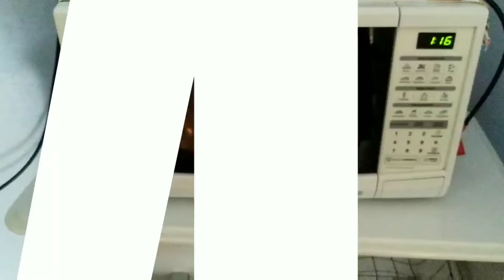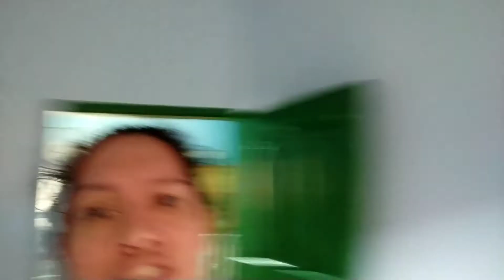Rotina de dona de Casa, Faxina na Sala e na Cozinha + Quarto da Helô tá lindo/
Olá meus amores nesse vídeo mostro tudo que fiz, faxinei cozinha, sala, dei uma arrumada nos brinquedos da Helô .Enfim muita coisa, assista até o final e deixa seu like que é  muito importante pra mim.